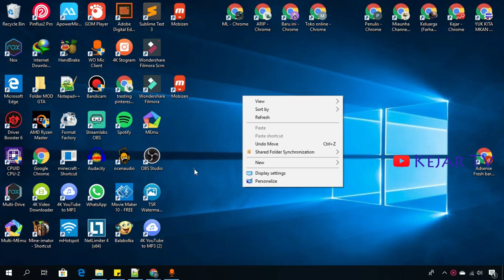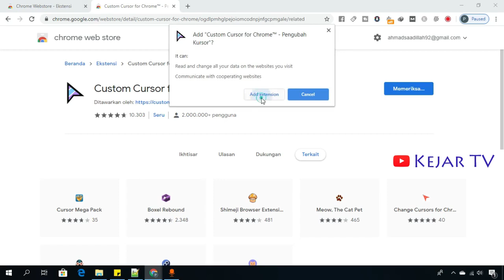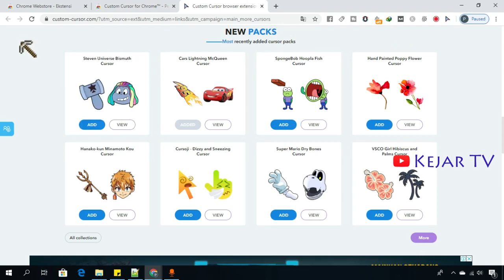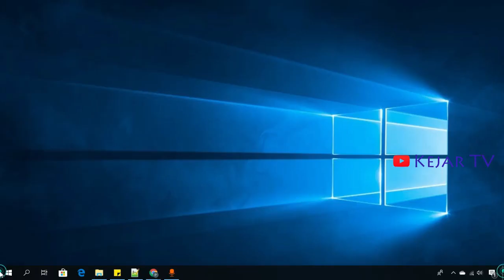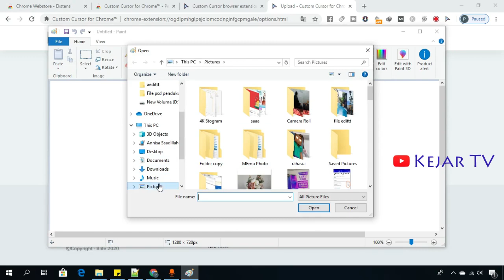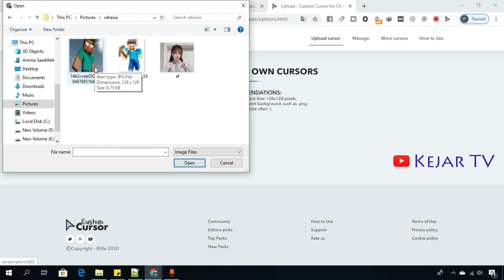Cara Mengubah Kursor Chrome Dari Panah Ke Gambar Lucu dan Keren